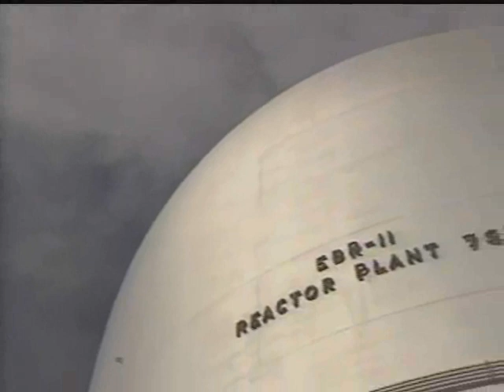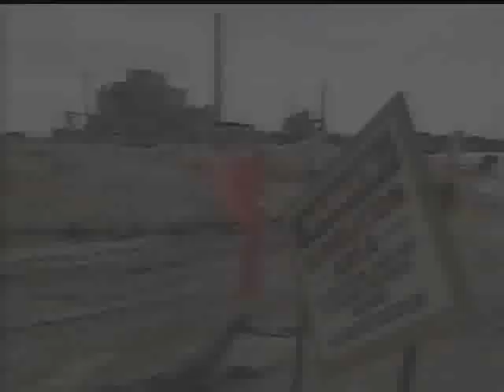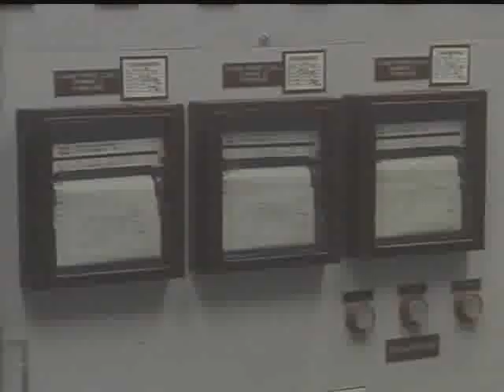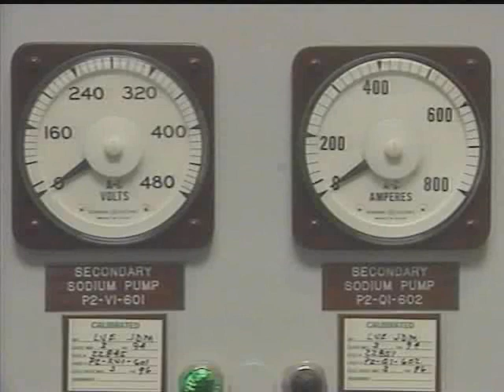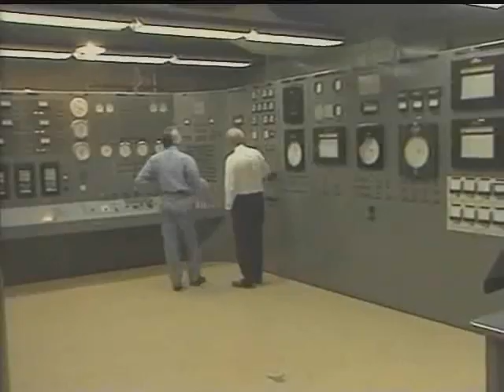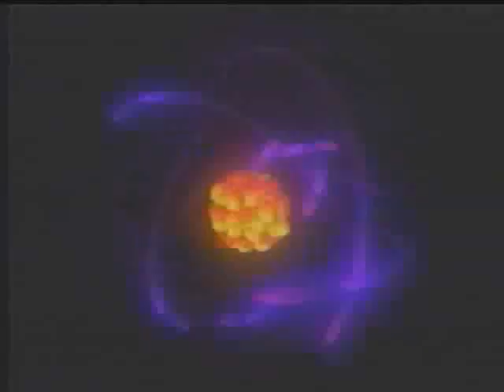The New Explorers: Atoms for Peace (History of the Integral Fast Reactor) - part 1 of 4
I have re-uploaded the video here for a wider audience. Full credit to Kirsch for discovering this video and placing it on the internet.

PART 1

A documentary on the history of the Integral Fast Reactor. Major features of the IFR are it uses existing nuclear waste for fuel and it generates no long-term radioactive waste; it is all recycled within the facility. This video was made in the early 1990s, although everything is still relevant the same today as we face the same if not greater energy issues. The IFR was canceled in 1994 for political reasons despite having the ability to solve all the current real and perceived problems with nuclear energy.

We should build the IFR along with other sources of clean abundant power for a sustainable, ecologically friendly future.